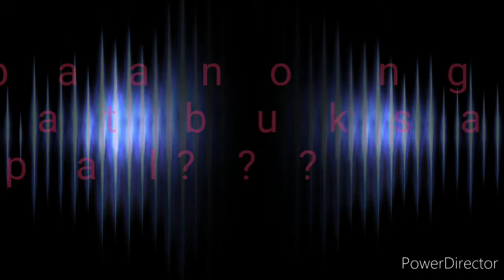SEAFOODS/ TATAMPAL/ KATAMPAL/ALUPIHAN DAGAT/Paano nga ba kaiinin ito?/MANTIS SHRIMP